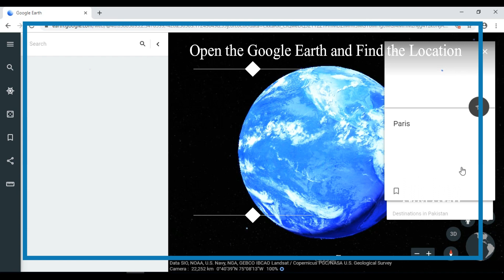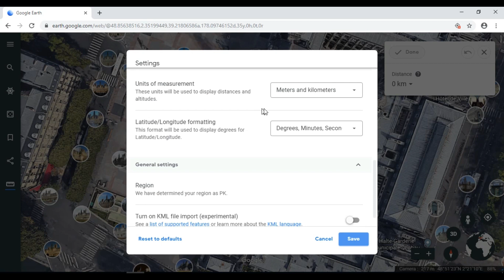How to Measure distance on Google Earth